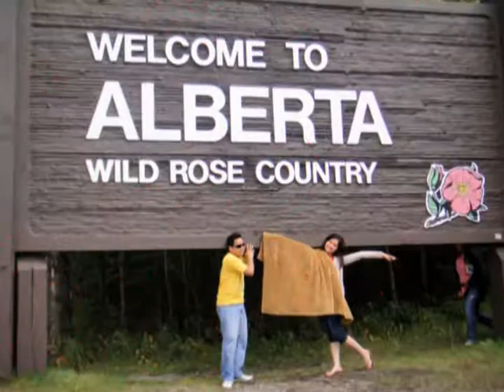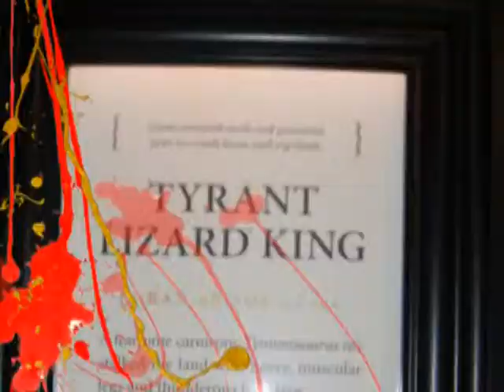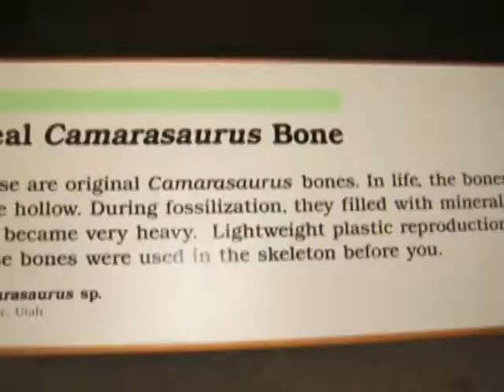Road Trip Part 1